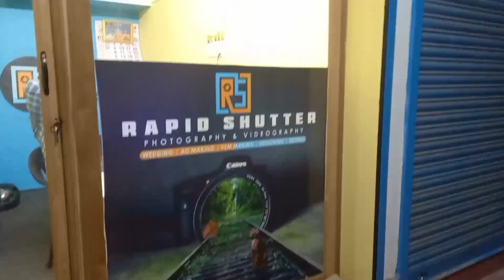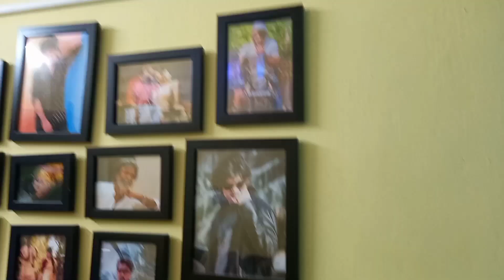Potta pulla song update in RSSTUDIO